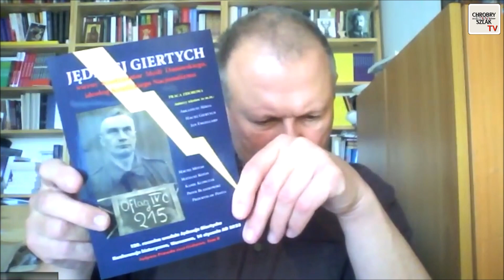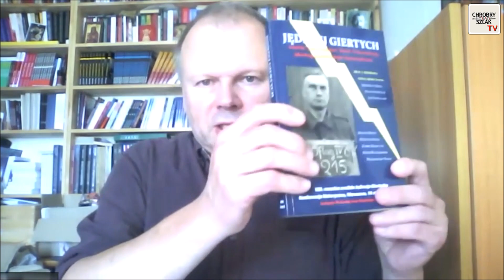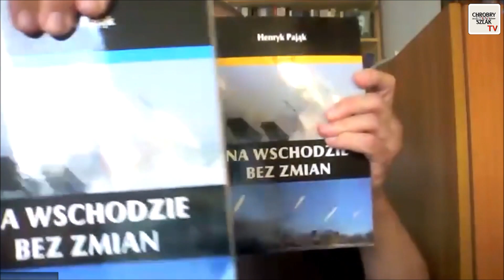Po wyborach: stolik stoi dalej - Kamil Klimczak, Rafał Mossakowski (18.10.2023)